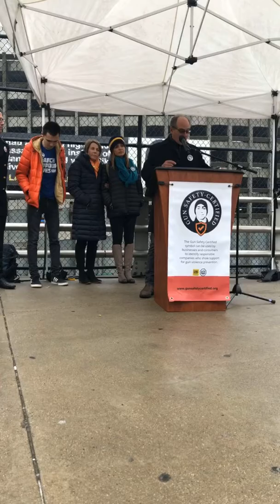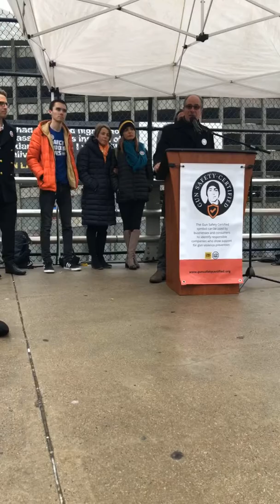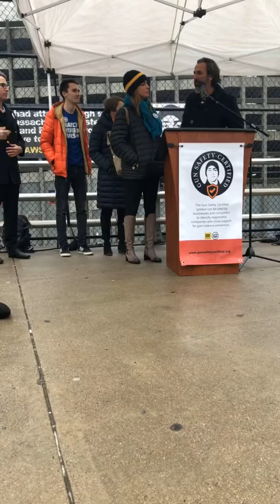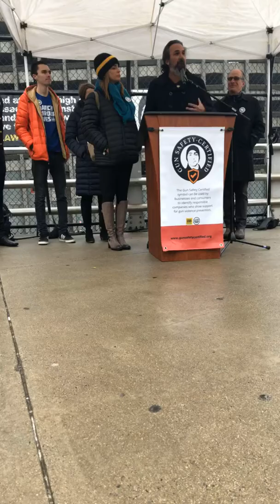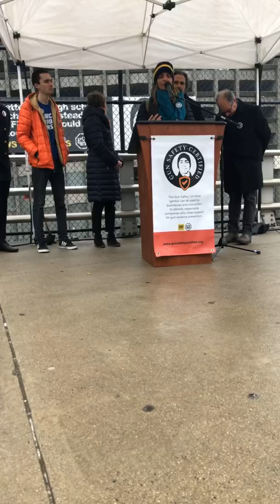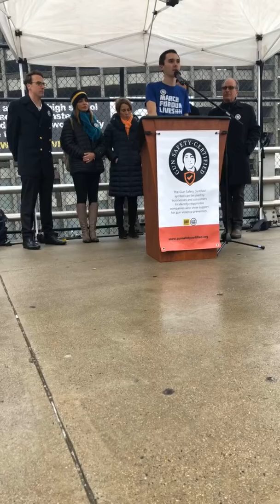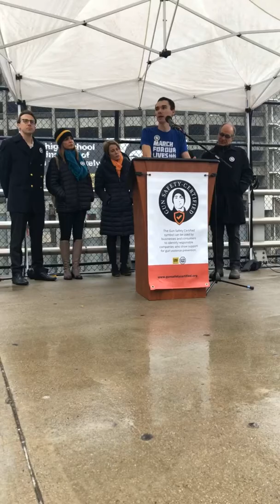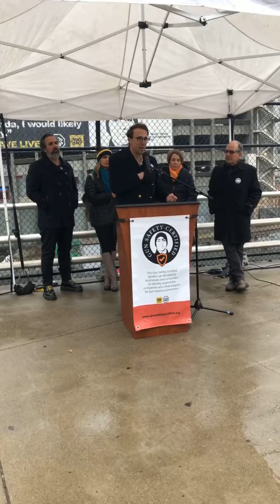Gun Safety-Certified Press Conference in Boston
SHV and Change the Ref announce the Gun Safety-Certified symbol for businesses and consumers to pledge support for sensible gun reform such as universal background checks.